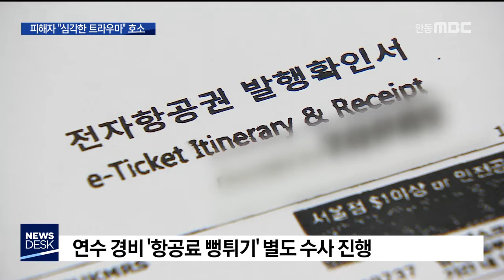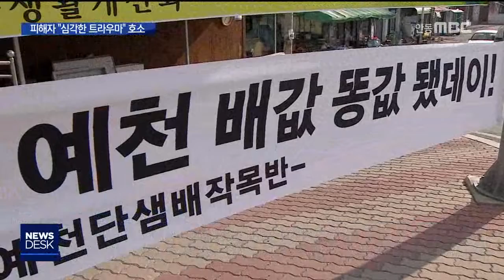박종철 검찰 송치··피해자 "심각한 트라우마" / 안동MBC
2019/01/17 15:33:04    작성자 : 이정희

◀ＡＮＣ▶
해외연수 중 가이드를 폭행해 고발된
박종철 예천군 의원이
상해 혐의로 검찰에 넘겨졌습니다.

박 의원을 포함해 예천군 의원들이 자진 사퇴 요구를 거부하며 버티기를 하고 있는 가운데,
폭행을 당한 가이드는 심각한 트라우마를 겪고 있다며, 가이드의 아내가 저희 MBC에
호소해 왔습니다.

이정희 기자
◀ＥＮＤ▶
◀ＶＣＲ▶
예천경찰서는 가이드를 폭행해 고발된
박종철 예천군 의원을, 상해 혐의를 적용해
불구속 기소 의견으로 검찰에 송치했습니다.

연수 경비 중 전자항공권을 위조해 항공료를 부풀린 의혹이 있다는 MBC 보도와 관련해서는 별도로 수사를 진행한다고 밝혔습니다.

'셀프 징계'를 내세워 사퇴 요구에 꿈쩍 않는 군의원들을 규탄하는 집회는 연일 계속되고 있습니다.

◀ＳＹＮ▶김구일
/예천군의원 전원 사퇴 추진위원회
"사퇴하지 않으면 당신들은 쓰레기다.
(옆에서 얘기하지 않으면) 끝까지 의원직을
내려놓지 않을 것입니다."

농민회의 의장실 점거 농성은 2주째로
접어들었고, 반성하지 않는 군의원들을 대신해
군민 108배에 이어 지역 원로들까지
국민께 석고대죄하겠다고 나섰습니다.

[ST-U]
"의원직 사퇴 거부가 계속되면서
이제는 예천 농산물 불매 운동 조짐까지

◀ＩＮＴ▶최한열/예천군농민회장
"(설)명절 이고 해서 (사과) 찾는 분들이
기본적으로 200상자 5kg으로 (많았는데)
지금 주문이 전혀 안 들어오고 있어요."

이런 가운데 폭행 피해자인 현지 가이드는,
현재 심각한 트라우마를 겪는 것으로

가이드의 아내가 기자에게 보내온
이메일 편지에는
"멜라토닌 같은 약물에 의지해 잠을 자고,
분노가 무의식에 잠재됐다가 폭력성으로
표출되고 있다."며 "사건 전으로 되돌아가고 싶다."는 절박한 심정을 호소했습니다.